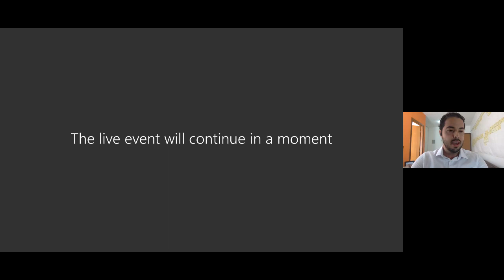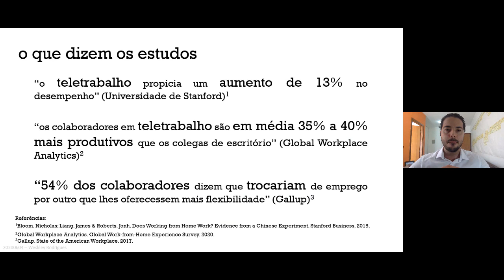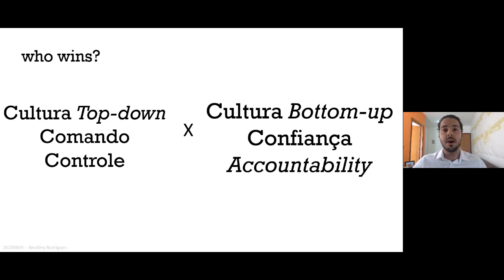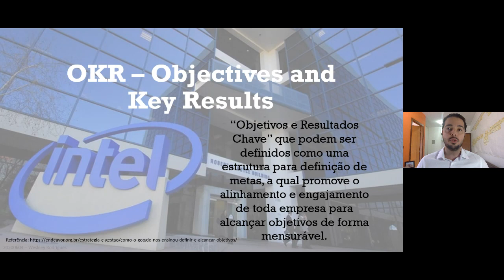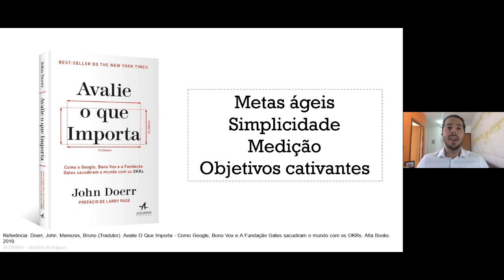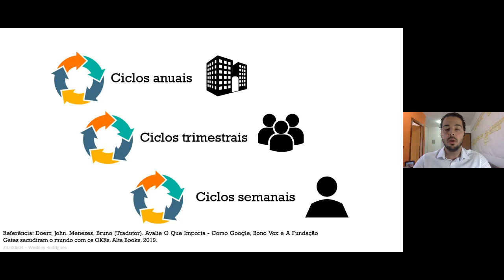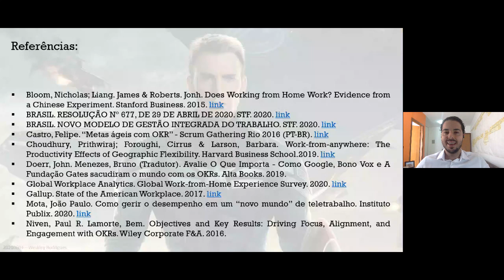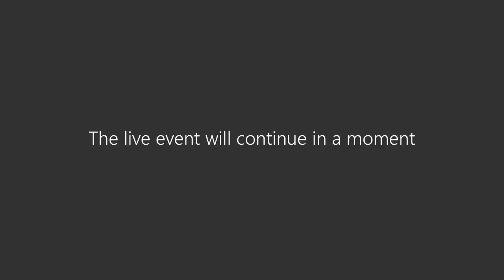FNG Café | Episódio 9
O assessor na Secretaria Especial de Desburocratização, Gestão e Governo Digital do Ministério da Economia, Weskley Rodrigues, debate inovações e tendências na gestão por resultados no setor público.